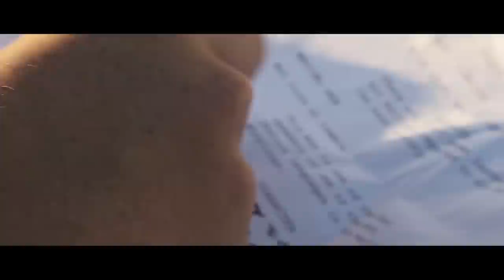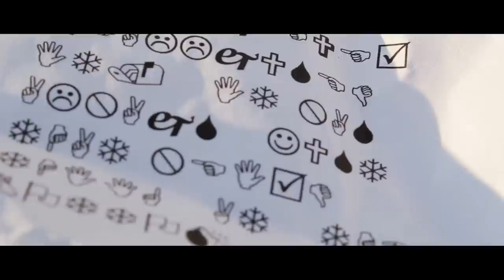Wingdings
Forget the conspiracy theories: this is a major issue.